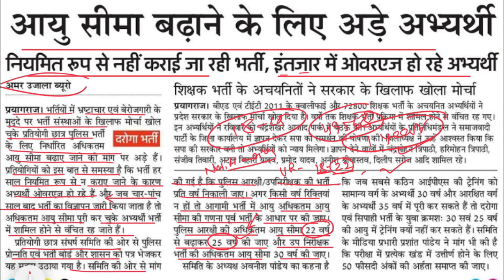UP Police Constable नई भर्ती में उम्र सीमा 18-25 वर्ष किये जाने की माँग तेज | UPP 26382 Vacancy 2022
Flipkart Link
Uttar Pradesh Police Constable Practice Set

Amazon Link
Uttar Pradesh Police Constable Guide
Uttar Pradesh Police Constable Samanya Hindi
Uttar Pradesh Police Constable Manshik Abhiruchi